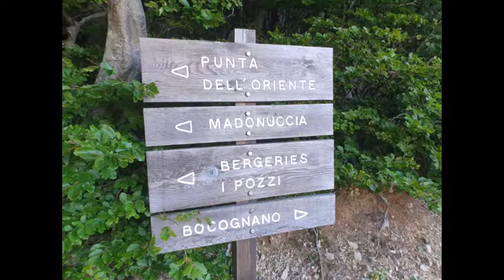Punta dell'oriente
Punta dell'Oriente (2111 mètres d'altitude) au départ de la forêt de Vizzavona. Vue superbe sur le Monte Renoso, Monte d'Oro, le Monte Cardo, le San Petrone, le Monte Rotondo, ...